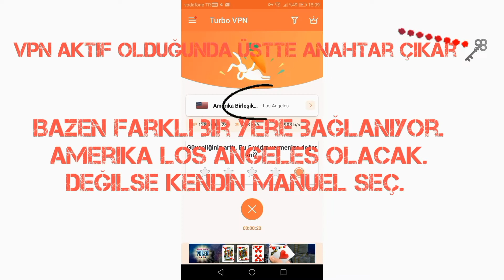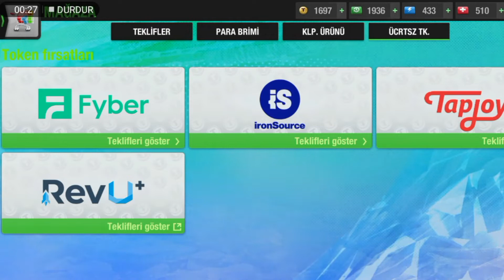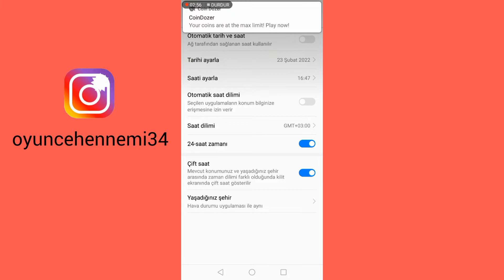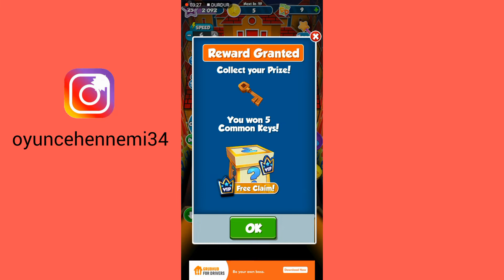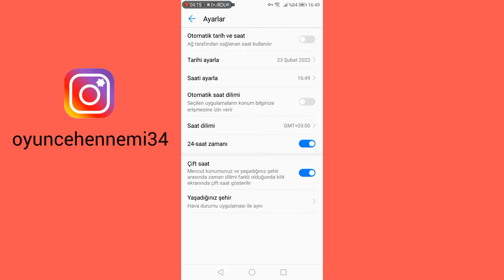Top Eleven 88 Token Kazanma Fırsatı! | 50 Dakika İçinde 88 Token Kazandım. KOLAY TOKEN VEREN OYUN!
VPN kullanarak yurt dışına sunulan kolay ve yüksek token veren oyunları almayı gösteriyorum. Bu gösterdiğim oyundan 50 dakikada 88 token kazandım. İster 30 dakikada zorla yap, ister 5 saatte yap, size kalmış. Bu oyun sınırlı sayıda!
VPN ücretsizdir.